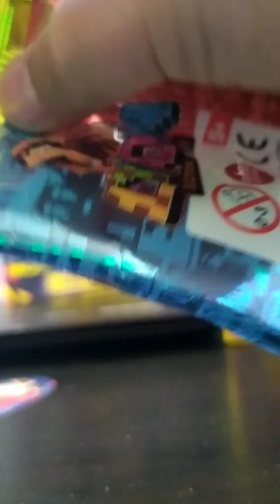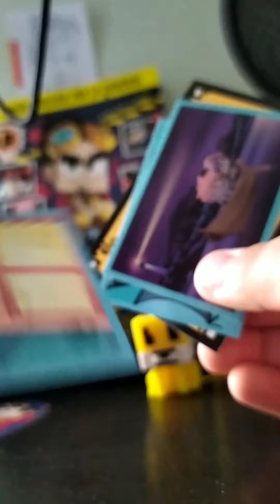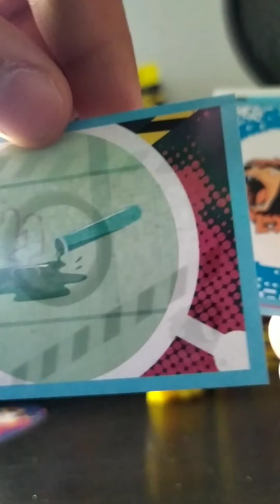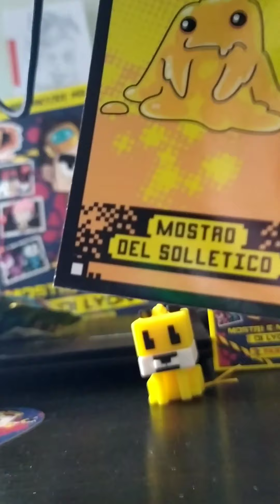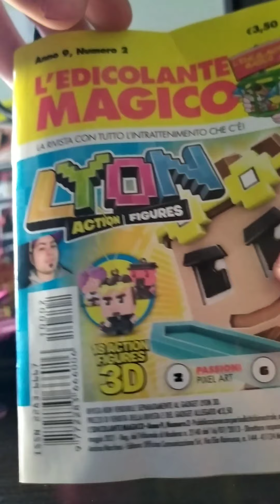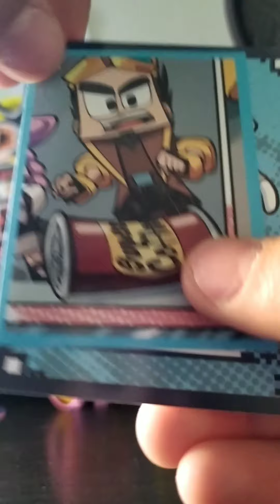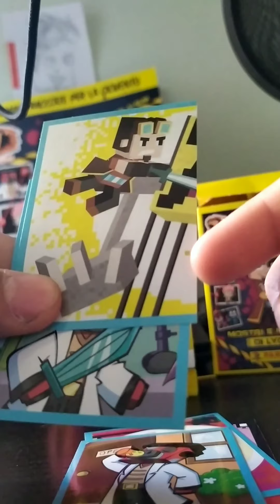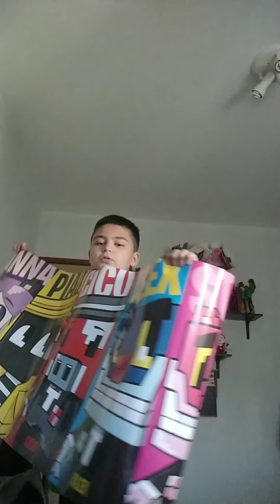SPACCHETTIAMO FIGURINE+ACTION FIGURE E GIGA POSTER DI LYON - Vlog e Challenge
Lasciate un "Mi piace" se volete aiutarmi! E una buona giornata speciale a chi lascia un commentino!:)

Grazie e...

Lyon Out!